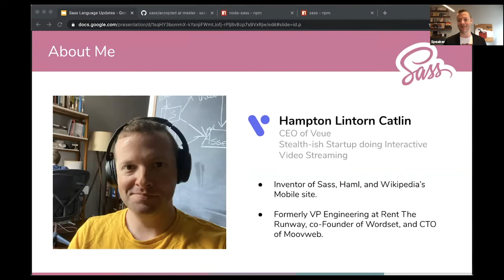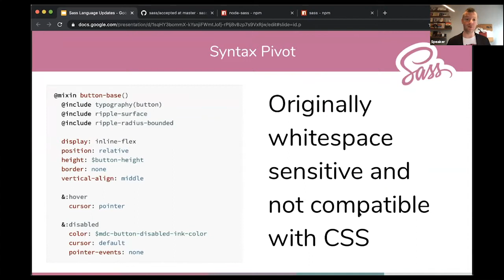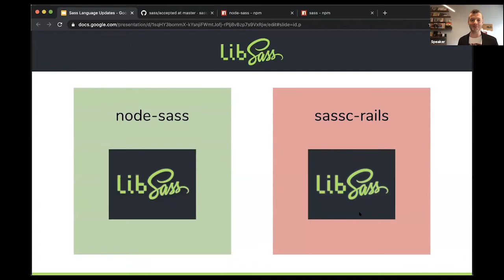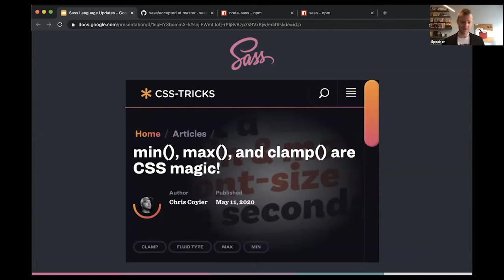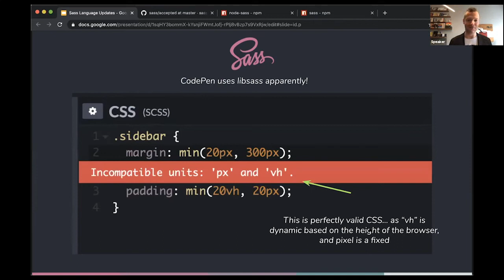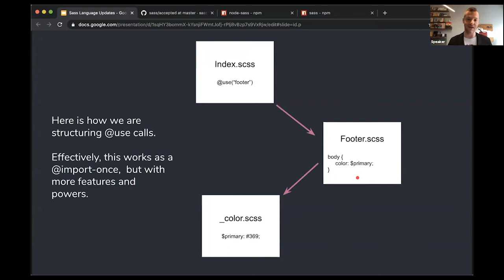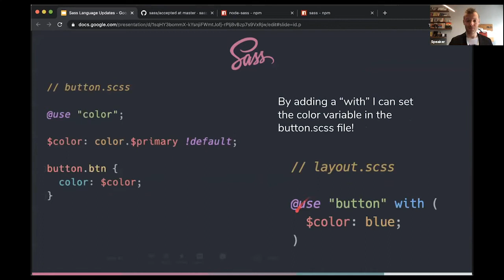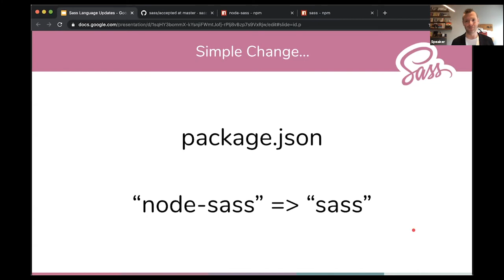Sass: 2020 And Beyond - Hampton Catlin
Presented by: Hampton Catlin, Veue
Presented at All Things Open 2020 - Design/UI/UX Track

Abstract: Since it's initial release in 2006, Sass has continued to evolve carefully and slowly in a way that has made it a de-facto standard for CSS development. We'll talk about recent changes and feature releases of Sass and how it's implementations will be managed into the future, and give an overview of some powerful features that most Sass developers are unaware of!